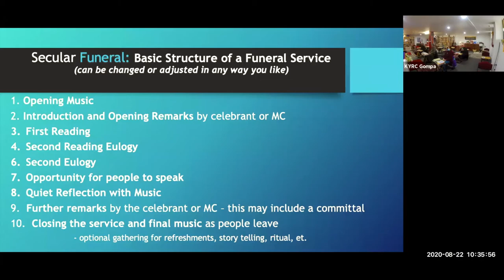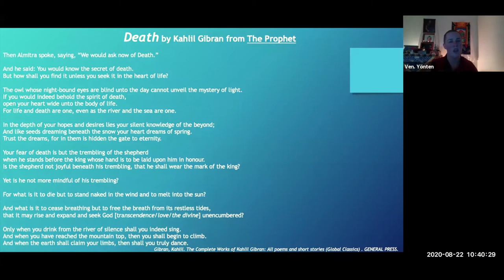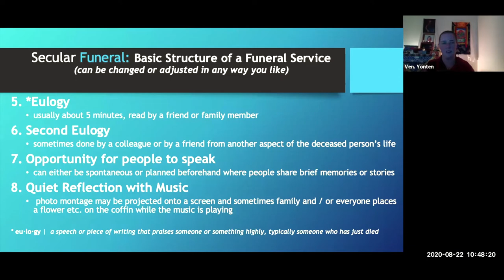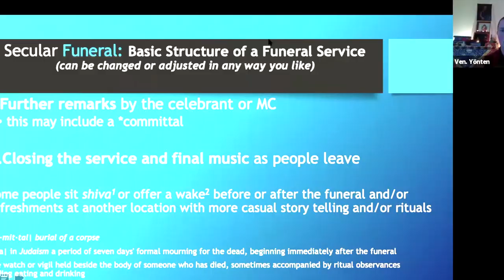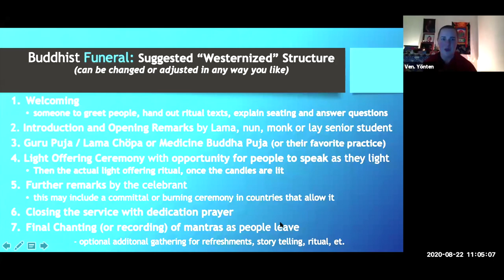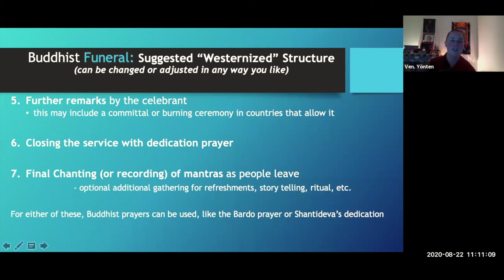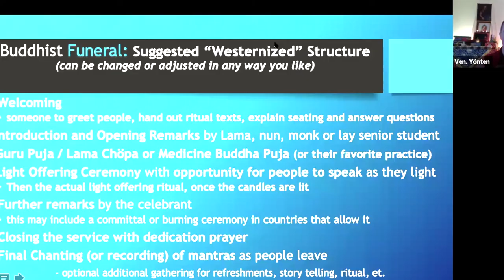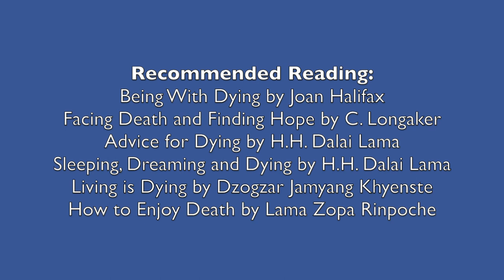4B_Preparing for Death_Funerals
Preparing For Death: hosted by Kunsang Yeshe Centre (NSW, Australia)
using the Buddhist view of the death and the dying process. This is session 4(B) of 6 sessions over 2 days.

Course Materials: by request - put in comments below and I’ll send the link.